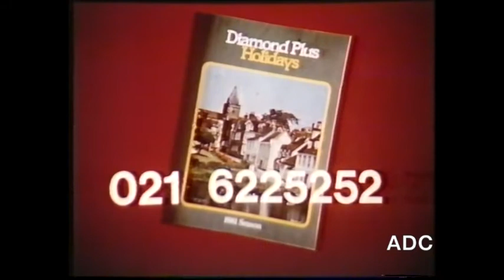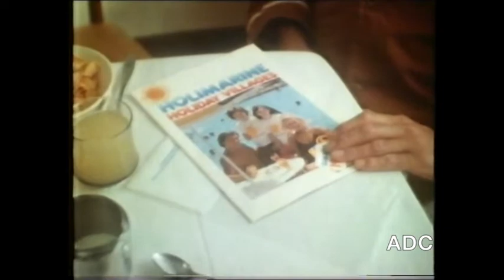ATV adverts 31st December 1980 3 of 6